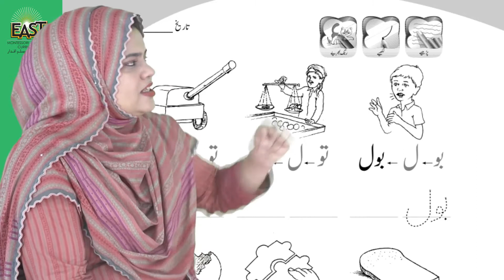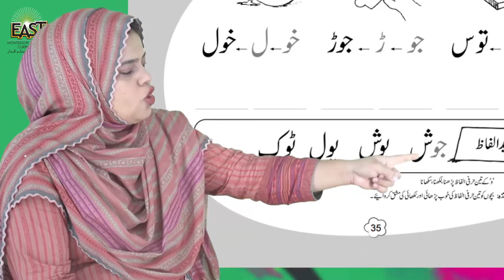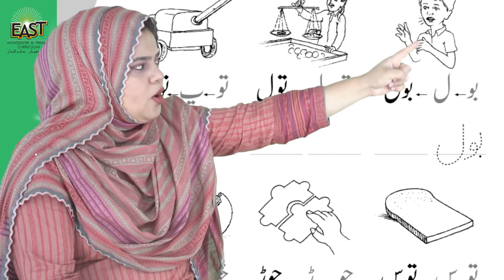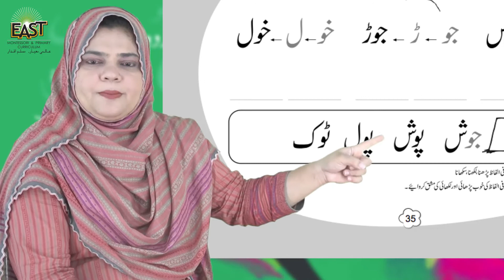Pre Year 3 School Day 063 Urdu Day 63 Revision